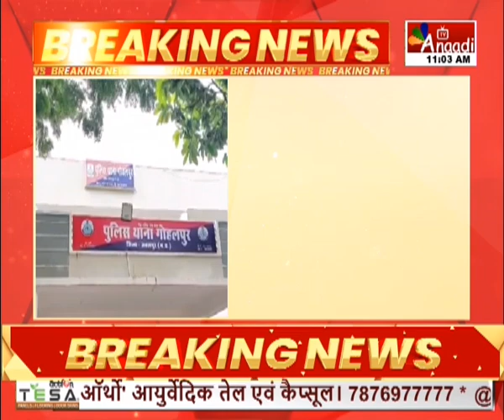Jabalpur : हरियाणा पुलिस पहुंची जबलपुर, गोहलपुर से युवक को किया गिरफ्तार || Anaadi Tv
जबलपुर: हरियाणा पुलिस पहुंची जबलपुर
गोहलपुर से युवक को किया गिरफ्तार
आरोपी पर खातों से अनाधिकृत लेनदेन का आरोप
धोखाधड़ी और संदिग्ध लेनदेन करने के मामले में हरियाणा पुलिस को लम्बे समय से थी आरोपियों की तलाश

HATHWAY- 231
SITI- 356
SKY- 441
ACN- 231
AIRTEL - 379
JIO TV, MX PLAYER, VI